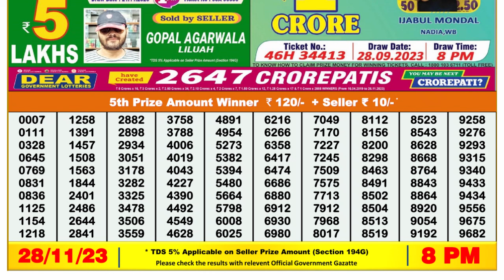🔴 Lottery Sambad Live 08:00pm 28/11/23 Evening Nagaland State Dear Lottery Result Pdf Download